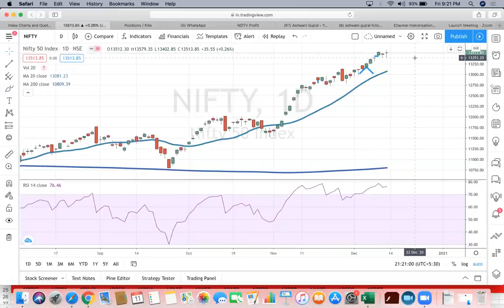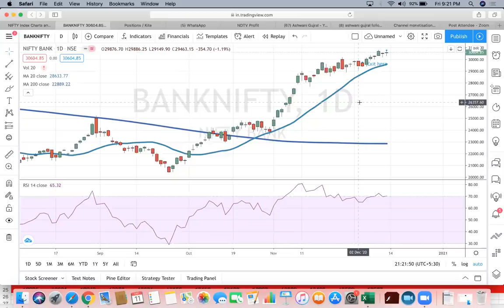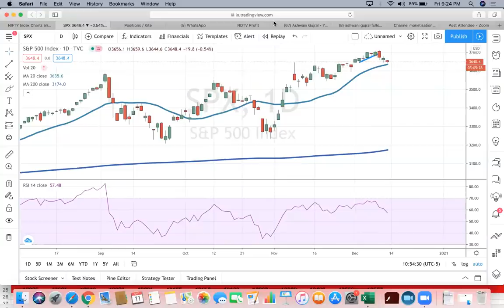This indicator shows where global markets maybe heading